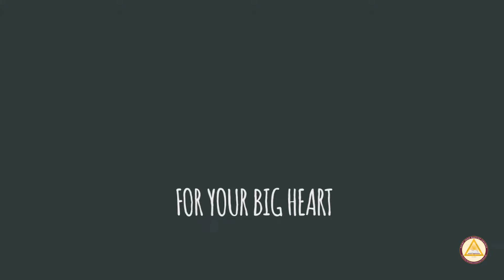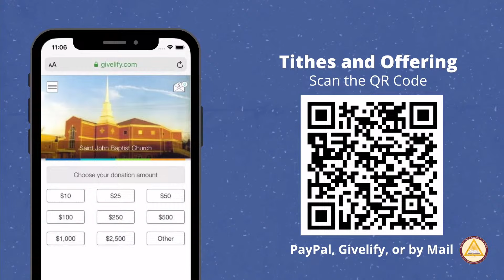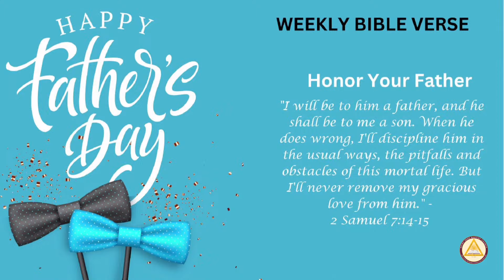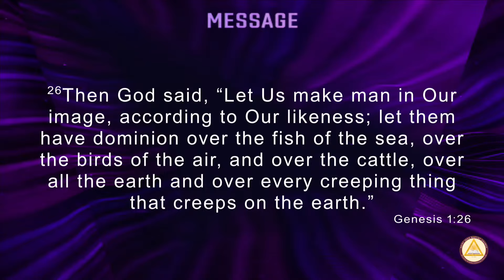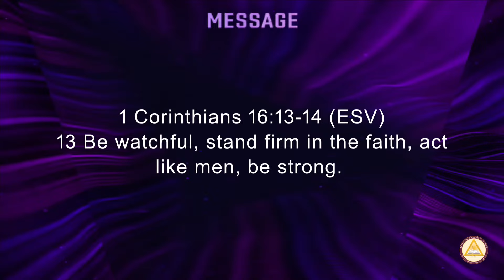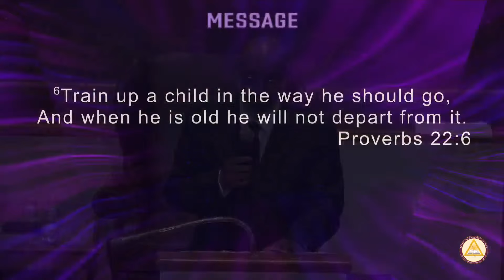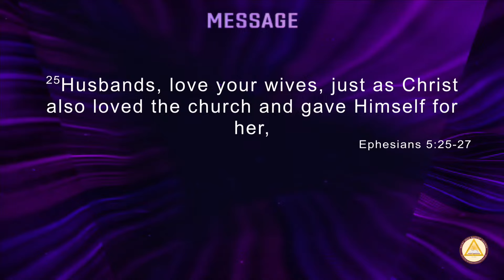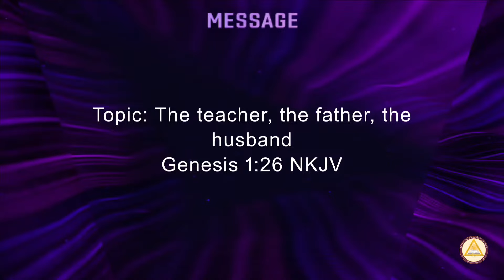Sunday Morning Service | Rev. Dr. Jamey O. Graham, Sr. | June 16, 2024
Celebrating Father's Day
Guest Speaker:  Minister Marcel Dillon

The Teacher, The Father, The Husband
Genesis 1:26
1 Corinthians 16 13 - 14 ESV
Psalm 32:8
Exodus 4:15
Matthew 5:1 -2 ESV
John 14:26 ESV
Deuteronomy 6:6-7
Ephesians 6:4
Proverbs 22:6
Proverbs 13:24
Hebrews 12:11
Ephesians 5:25-27

Sunday School- 9:00 a.m.
Church Service- 10:00 a.m.